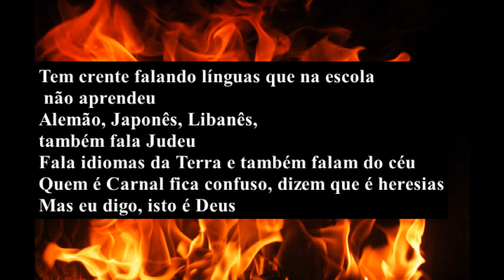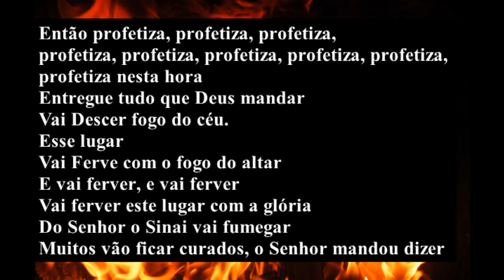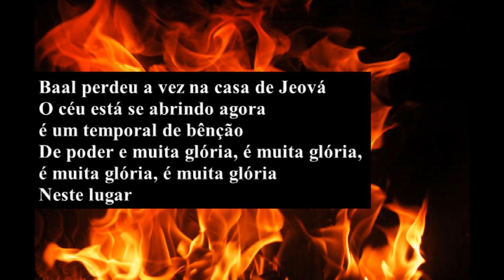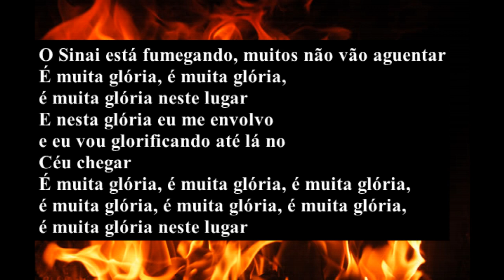A Glória do Senhor - Elias silva(PlayBack 1T-)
Playback legendado 1 Tom abaixo do original